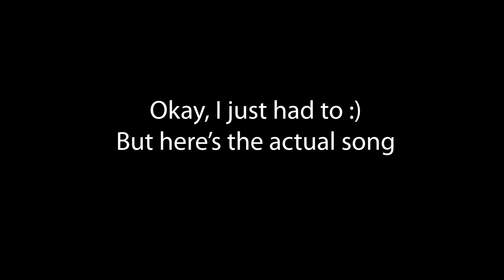So Brain Power got remapped a while ago...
Really happy the map finally got remapped!

Don't forget to leave a comment of a song you want me to play :)